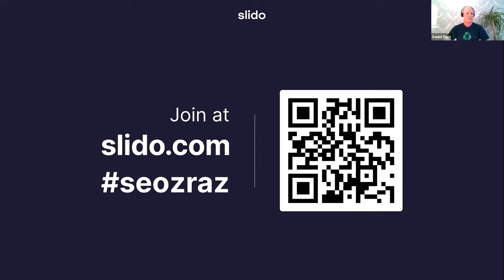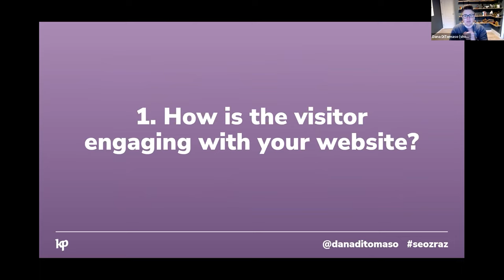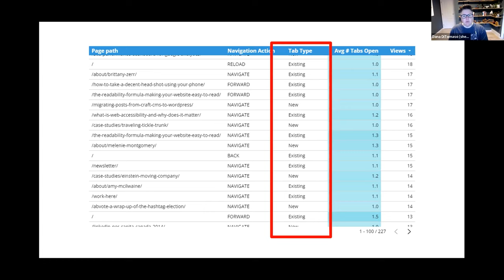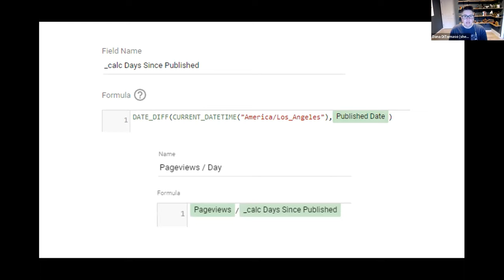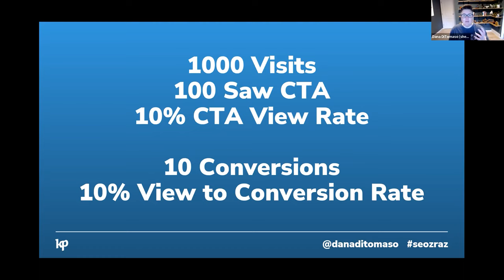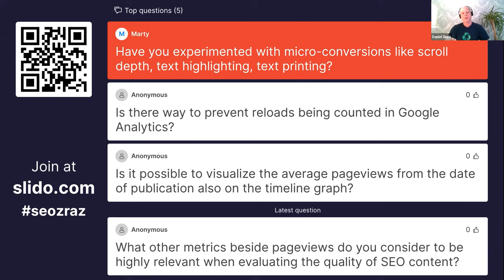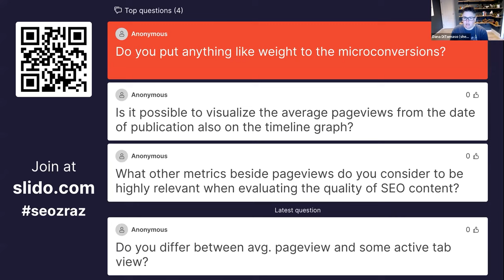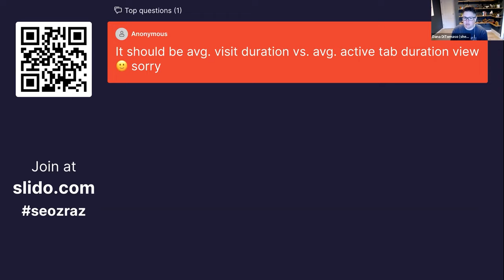seozraz webinar: Evaluating Content and SEO Success Using Google Analytics and Google Tag Manager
Dana DiTomaso is President & Partner at Canadian marketing agency Kick Point, where she helps people and teams do better marketing. She speaks at conferences about reporting, analytics and SEO.

“You pull the SEO lever and then pageviews magically begin to appear -- right? But what if the metrics you've been using to evaluate your success aren't quite telling you what you thought they were telling you,” said Dana.

In this presentation, Dana outlined several ways to evaluate content success using Google Analytics (4) and Google Tag Manager.